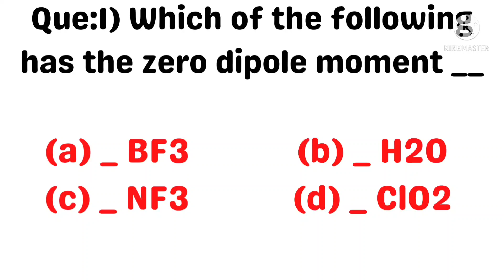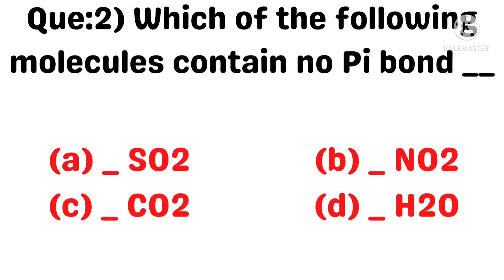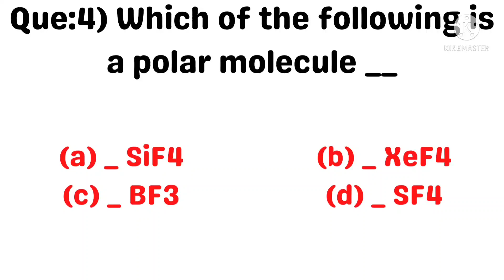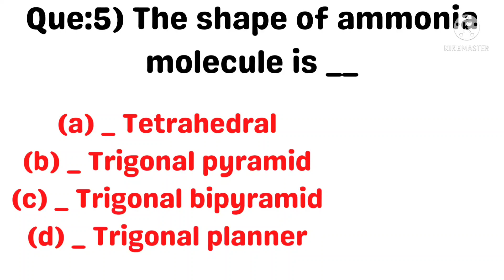Neet 2022 ( Chemistry Question series ) Chemical bonding Question base on NCERT with explanation !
Neet Creativity World